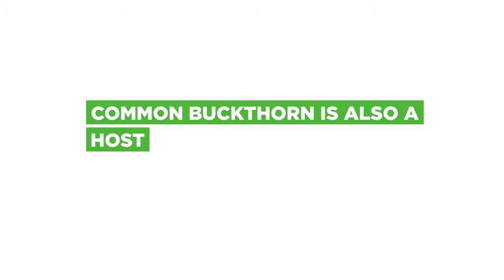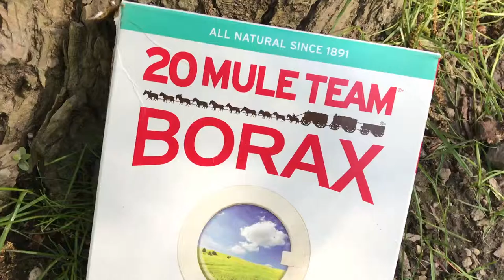How to Remove Invasive Common Buckthorn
Look carefully for your garden - you will realize you do have a few Common Buckthorn trees. They are the dangerous pests. Very invasive and most of all it is a host of a fungus disease.